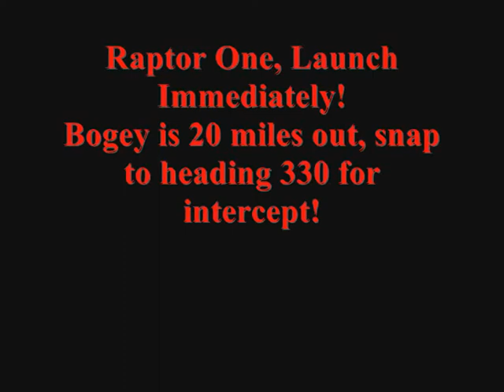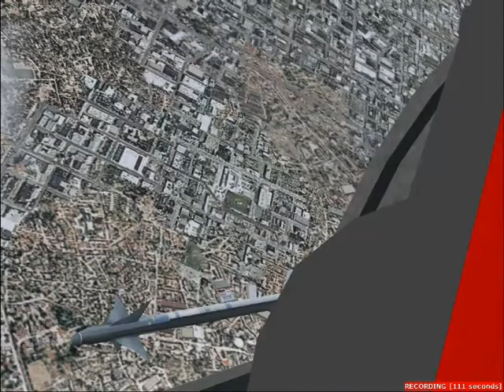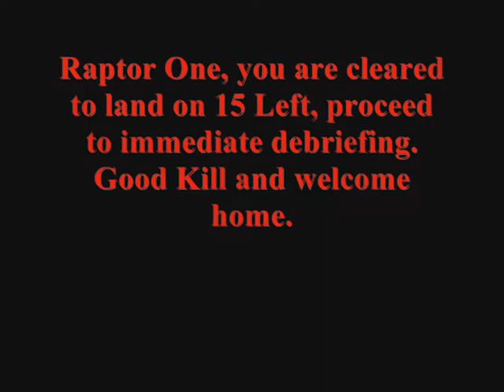Raptor Scramble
A short video showcasing the Iris F-22 Raptor and F-5E Tiger II (in MiG-28 guise) in action over the Persian Gulf.